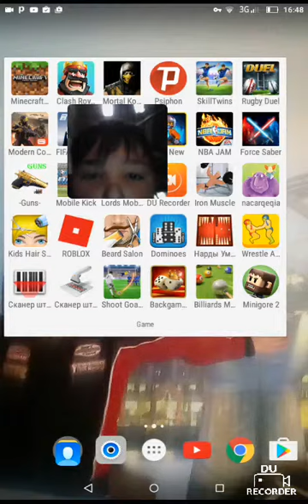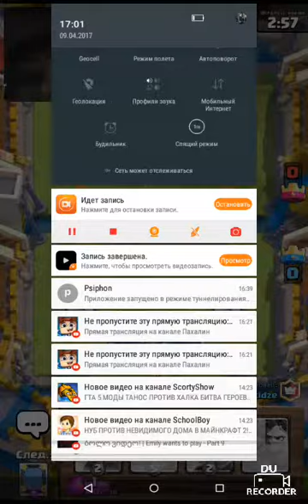Pro var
Vitamashe megobrebtan